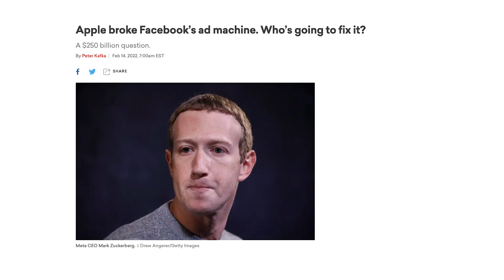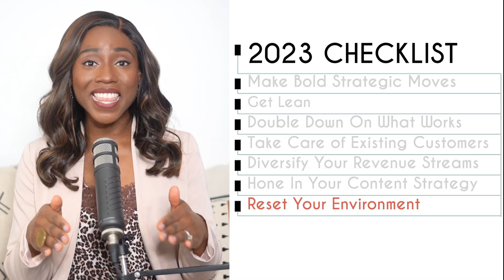Prepare Your Business For 2023 | 7 Things To Organize Before The New Year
Here are 7 things you can do to prepare your business to thrive in 2023. You still have time! As a small business, there’s A LOT you can do to not only cushion the impact but also to help your business thrive!

Let's stay in touch // F O L L O W //❤

MORE ❤
🎧 Listen to more episodes of the She's Off Script podcast: